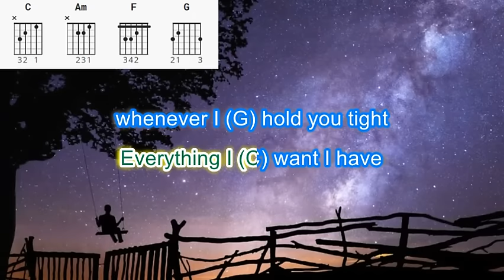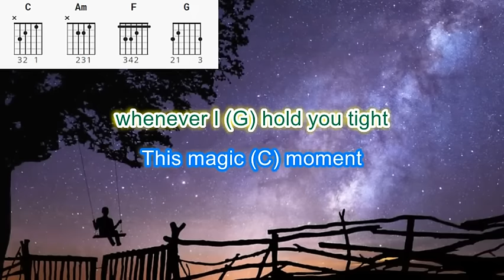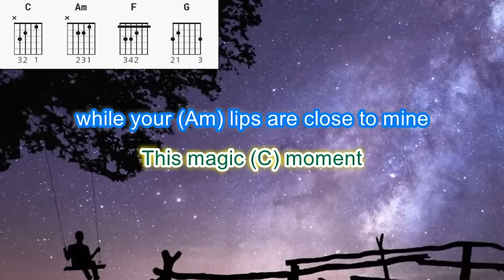This Magic Moment by Jay and the Americans play along with scrolling guitar chords and lyrics